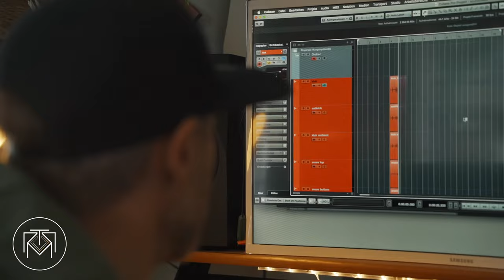Album Release Reboot the Mood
Check it out!

Huge thanks to everyone who was part of the project!

• Recording, Mixing Stephan Salewski Studi6
• Mastering Johannes Wellig Bauer Studios
• Video Lucas Pusch
• Photos Karl Kindermann
• Logo Frank Weniger

A special thanks to the Initiative Musik who made this project possible!